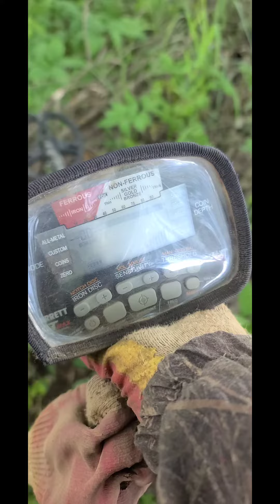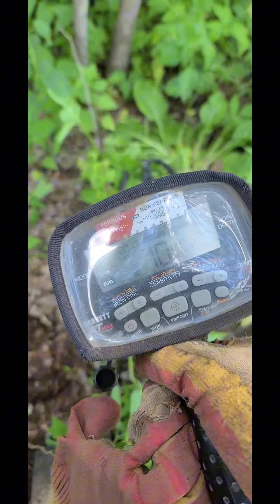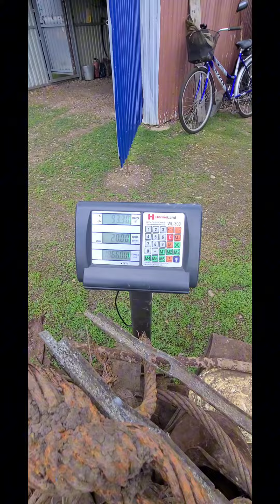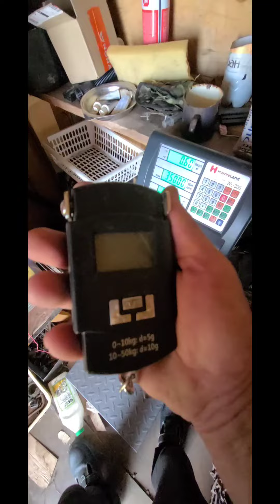Приехал на кооп на велике обратно